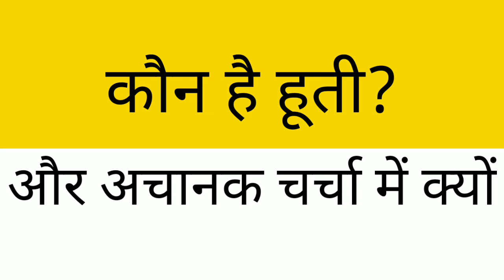कौन है हूती? और अचानक चर्चा में क्यों?